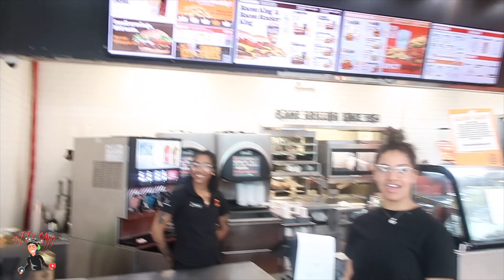PULLING NUMBERS BUT AS A ROCKSTAR 👨🏼‍🎤( GOES WRONG)